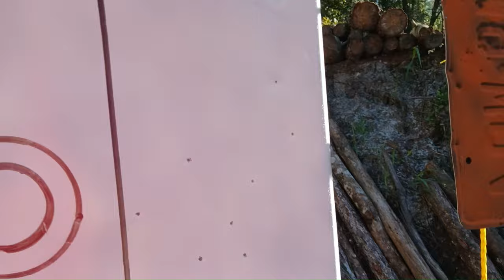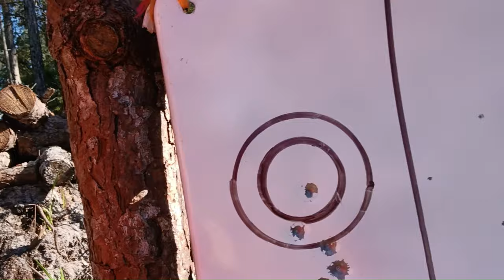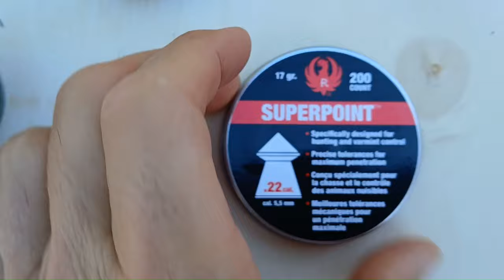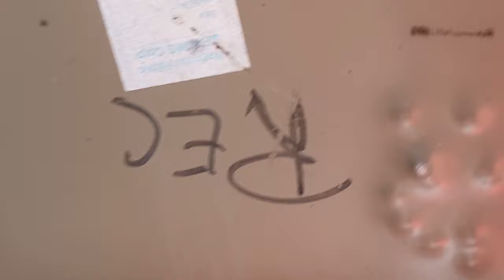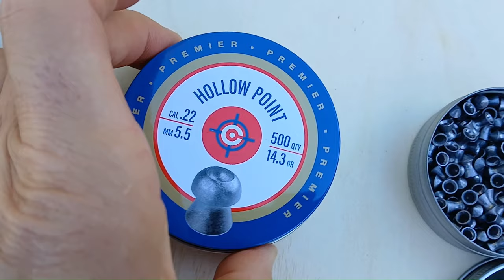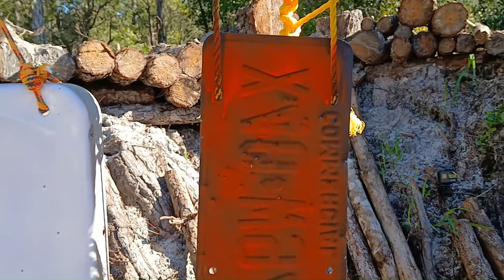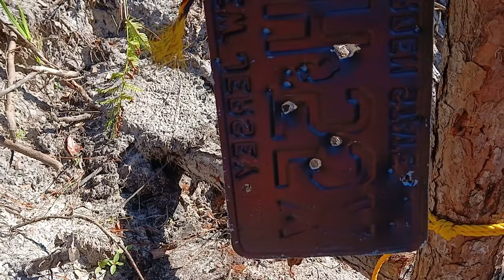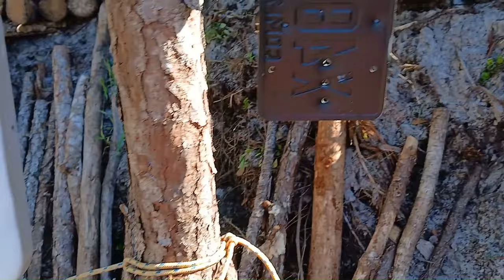Gamo Air Rifle .22 Caliper Pellet Review/Comparison With Firing Range Impact/Damage Test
We review & impact test (with damage results) 3 major brands of .22 caliper pellets at our firing range using a Gamo Swarm Whisper air rifle shooting into various metal targets of different thicknesses.

In this video, we reviewed & tested the Crosman Hollow Point, Ruger Superpoint and Gamo Rocket .22 caliper pellets.

Which pellet would be best for hunting?  Watch and find out!

There are many bonus test clips all throughout the video!

I have a ton of different playlists with something for everyone.  Thank you!